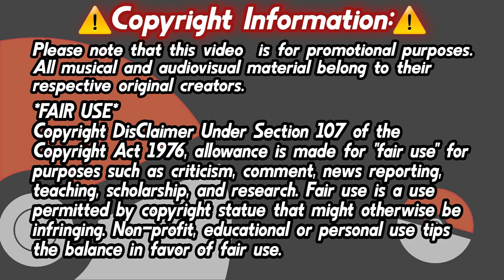Boku no Hero Academia Ending 11 Sub Español | Kitakaze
Boku no Hero Academia 6th Season Ending 11『 キタカゼ - SIX LOUNGE 』
Boku no Hero Academia 6th Season Ending『 キタカゼ - SIX LOUNGE 』
Boku no Hero Academia Ending 11『 キタカゼ - SIX LOUNGE 』
Boku no Hero Academia Ending『 キタカゼ - SIX LOUNGE 』
My Hero Academia 6th Season Ending 11『 キタカゼ - SIX LOUNGE 』
My Hero Academia 6th Season Ending『 キタカゼ - SIX LOUNGE 』
My Hero Academia Ending 11『 キタカゼ - SIX LOUNGE 』
My Hero Academia Ending『 キタカゼ - SIX LOUNGE 』
TV Anime "My Hero Academia Season 6" ED Theme (キタカゼ)

Artist: SIX LOUNGE
Composer: SIX LOUNGE
Arranger: SIX LOUNGE
Studios: BONES
TODA OPINION ES BIENVENIDA EN LA CAJA DE COMENTARIOS📑 📑
🧩🧩 Tags y Hashtags (IGNORAR):
Boku no Hero Academia ending 2 AMV sub español
Boku no Hero Academia ending 2 full song
Boku no Hero Academia ending 2 full song sub español
Boku no Hero Academia ending 2 lyrics
Boku no Hero Academia season 6 ending 2 full
Boku no Hero Academia season 6 ending 2 sub español
Boku no Hero Academia season 6 full song
Boku no Hero Academia season 6 ending 2 lyrics
boku no hero academia season 6 ending 2
boku no hero academia season 6 ending 2 traducción al español
boku no hero academia season 6 ending 2  Traducida al español
boku no hero academia season 6 ED 2
boku no hero academia season 6 ed 2 sub español
boku no hero academia season 6 ed 2 traducción
boku no hero academia season 6 ed 2 Traducida al Español
boku no hero academia kitakaze